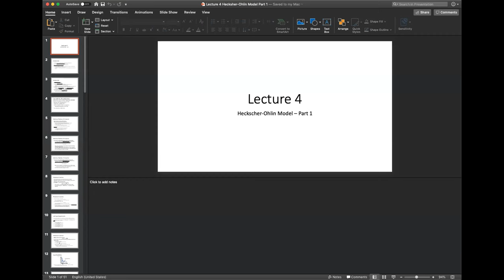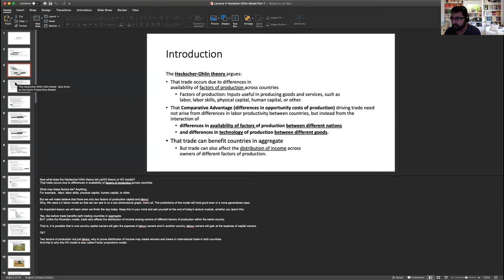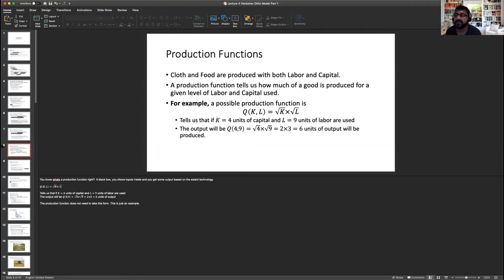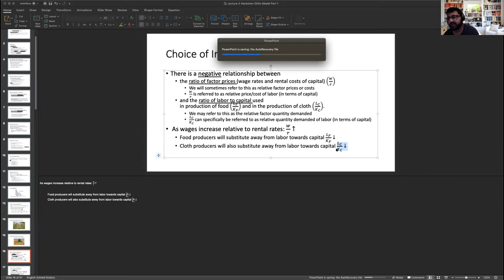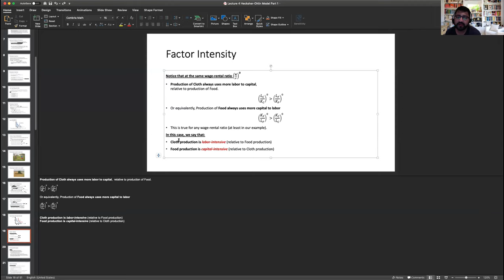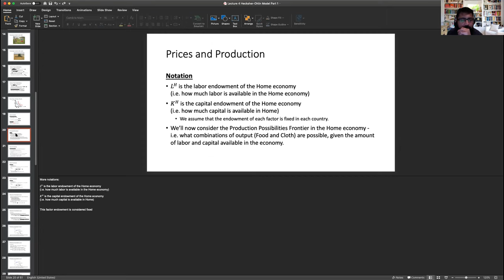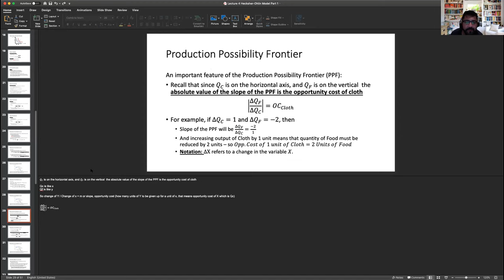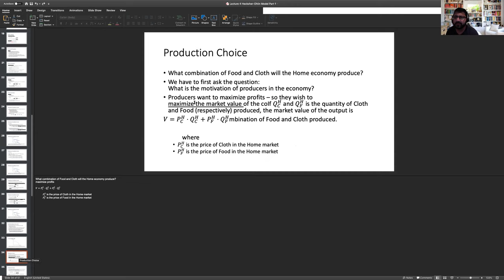Heckscher Ohlin Trade Model Part 1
Dr Krish Gangadharan's lecture on the Heckscher Ohlin Model of Trade